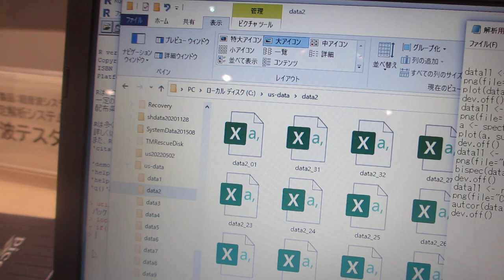タイトル「超音波の音圧測定解析と発振制御技術」超音波セミナー